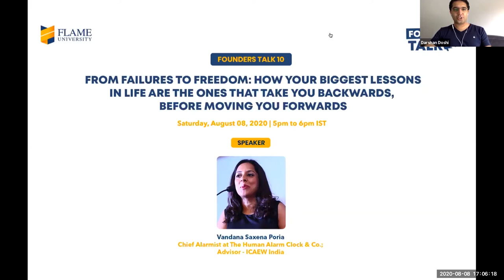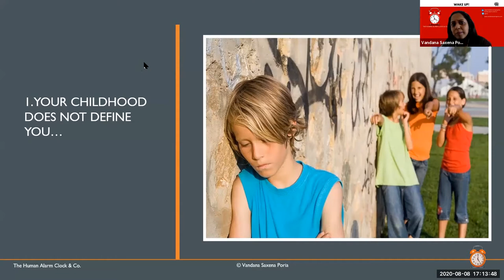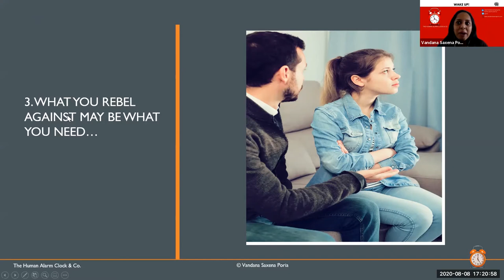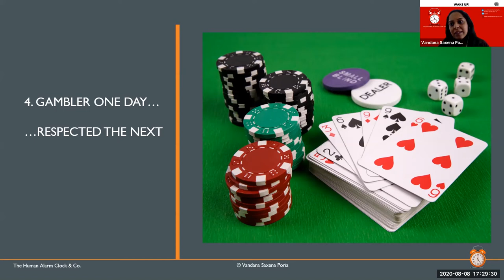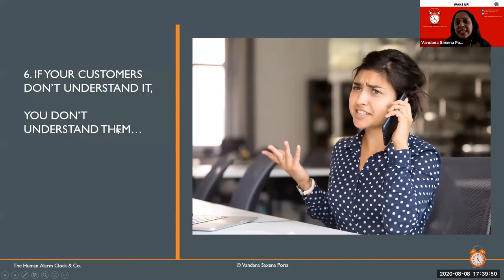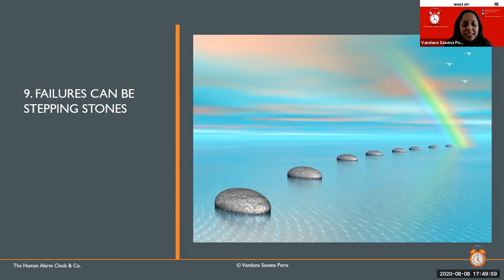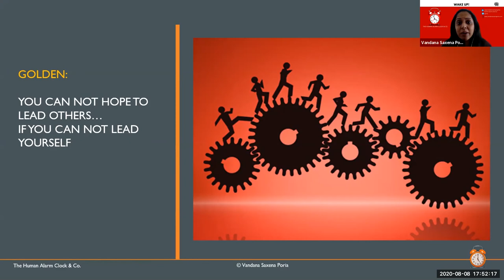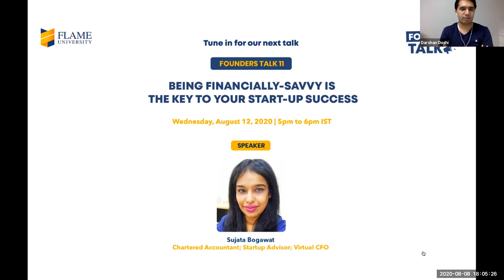Founders Talk 10 | From Failures to Freedom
Founders Talk 10 | From Failures to Freedom: How your biggest lessons in life are the ones that take you backwards, before moving you forwards by Vandana Saxena Poria | Chief Alarmist at The Human Alarm Clock & Co. and Advisor - ICAEW India

Media heavily focuses on exceptional people and their success stories. Rarely do we get to hear the failure journey of successful people. Vandana will talk about her extraordinary life: from a Radio DJ in London to a Chartered Accountant in Romania, and from a professional to a serial entrepreneur today. She will share her failures and successes in this session. She will cover lessons from mis-estimating the market need, time taken for product development, hiring the right people for the wrong reasons, and hiring the wrong people for the right reasons. Join us for a roller coaster ride!